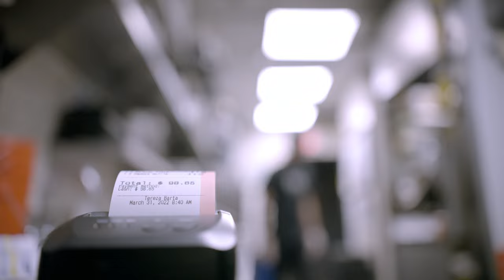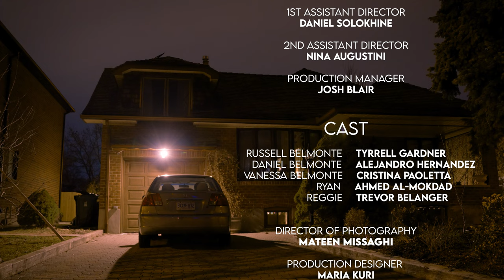Overdue - Short Film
Two emotionally distant brothers come to terms with their past after a disastrous night.

Written and Directed by Yassin Nour
Production Manager - Nina Augustini
Assistant Director - Daniel Solokhine
Director of Photography - Mateen Missaghi
Sound Mixer - Daniel Solokhine
Sound Editor - Dylan Siegler

CAST
Tyrrell Gardner as Russell Belmonte
Alejandro Hernandez as Daniel Belmonte
Cristina Paoletta as Vanessa Belmonte (Mom)
Ahmed Al-Mokdad as Ryan
Trevor Belanger as Reggie